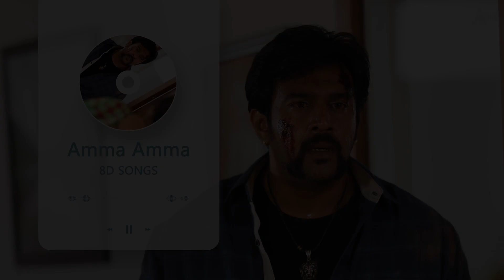Singaa 8D Audio Jukebox | 8D Sound by: Jaggi / Dharma Vish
Listen Singaa  8D Audio Jukebox | 8D Sound by: Jaggi / Dharma Vish
Starring: Chirranjeevi Sarja, Aditi Prabudeva, Ravishankar & Others Exclusive Only On Anand Audio Official Youtube Channel..!!!
Starring: Karunaada Chakravarthi Dr.Shivarajkumar, Abhinaya Chakravarthi Kichcha Sudeepa, Amy Jackson & Others Exclusive Only On Anand Audio Official YouTube Channel..!!!